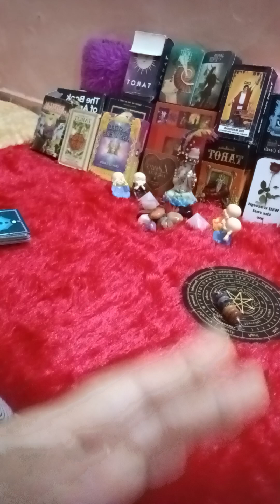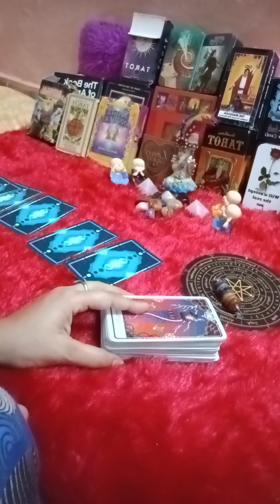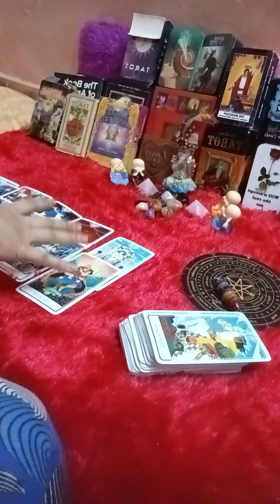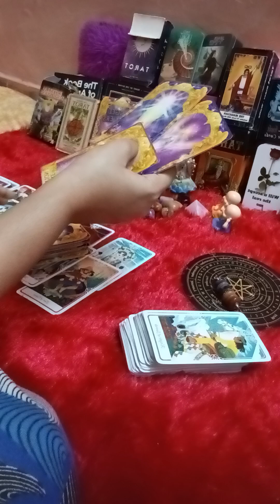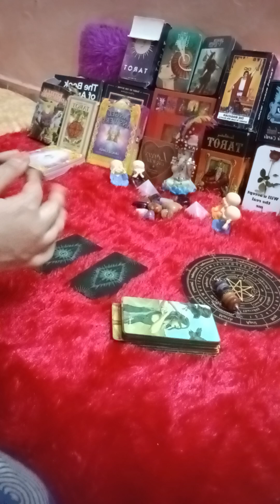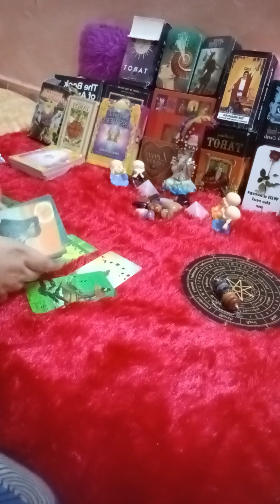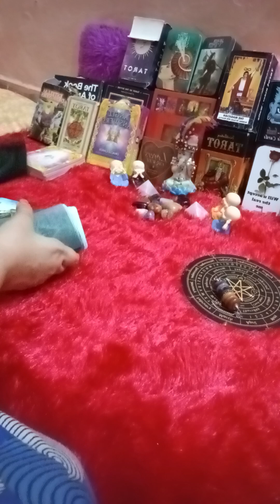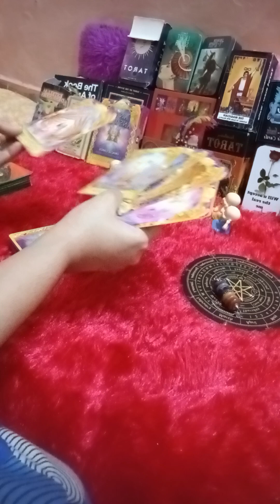YOU💓💕 VS THIRD PARTY ❌..tarot thirdparty currentfeelings #111 #222